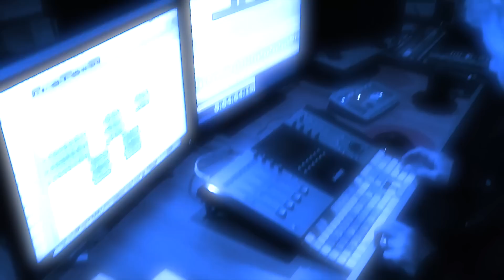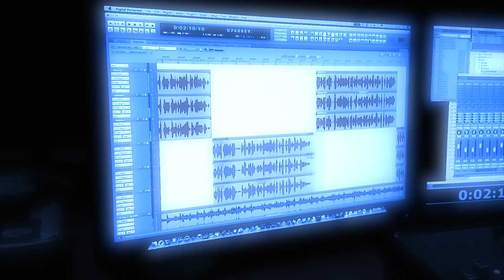K.u.K. Album "Die Eins"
Die Lienzer Rapper Marius Vietz (alias "Vitzi") und Markus Oberbichler (alias "Obsitrice"). stellen ihr Debütalbum "Die Eins"vor.